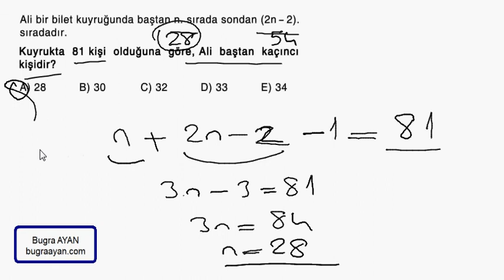Oran Orantı Soru Çözümleri 21